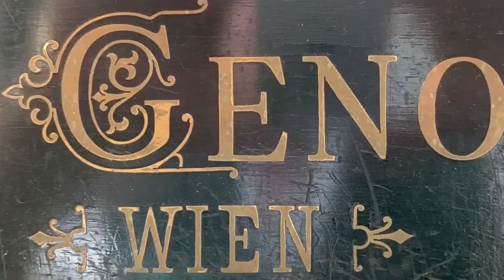My old Grand Piano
Sometime ago I inherited this old grand piano. Still playing on it and love it‘s warm sound.
Sound of this clip, however, is recorded on Casio/Bechstein Celviano Grand Hybrid.